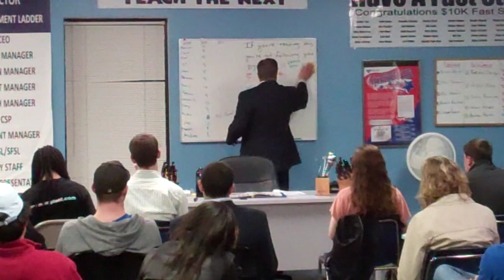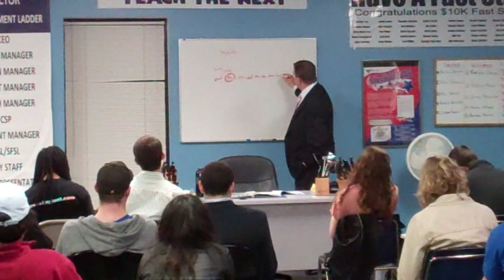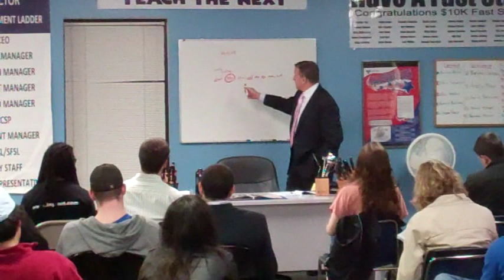Closing and Objections (Larry Manley) Part 1